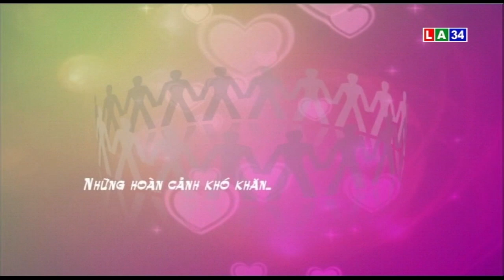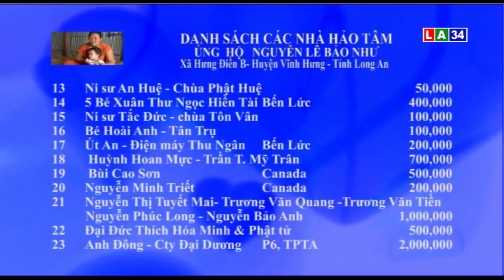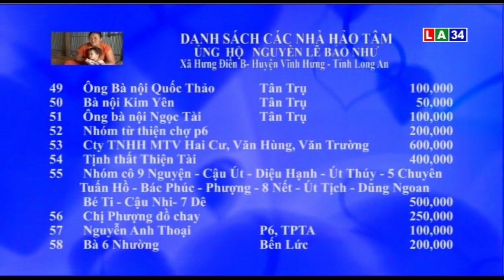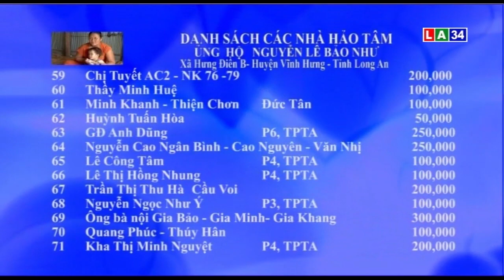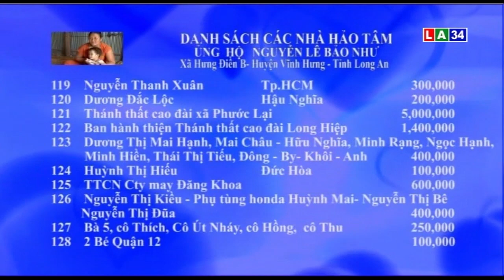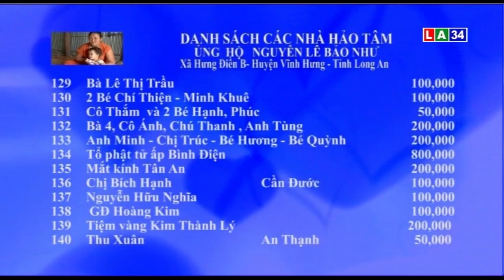Vượt qua hiểm nghèo: Xót xa hoàn cảnh của anh Trương Thành Thẳng ở Thạnh Hóa | LONG AN TV